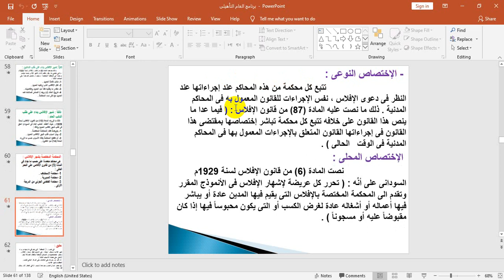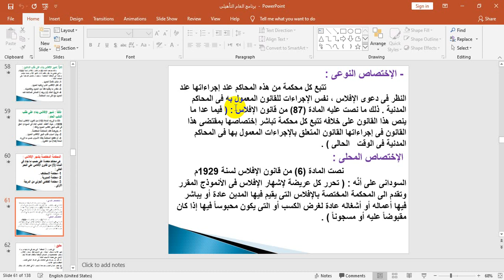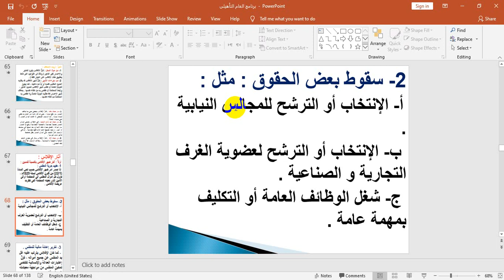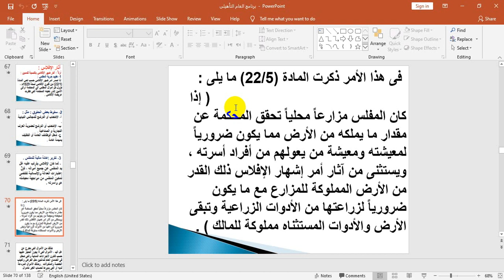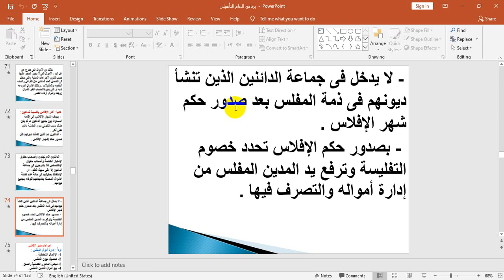المحاضرة الثالثة - القانون التجاري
Shendi University is a government university, established in 1994 with faculty of medicine and faculty of Education, today Shendi University has 15 faculties in many sectors as medicine science, social science and post-graduate studies and undergraduate studies; Shendi University has a
Educational Hospital and 5 research centers